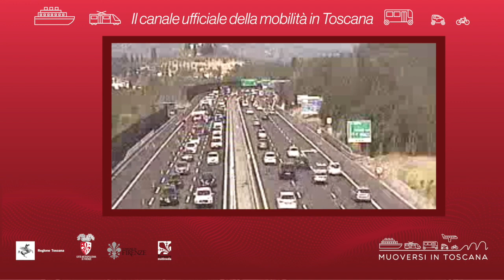Muoversi in Toscana - Edizione delle 8 del 19 luglio 2021